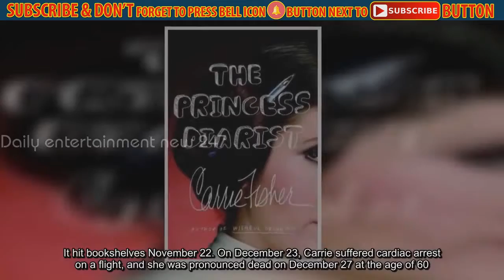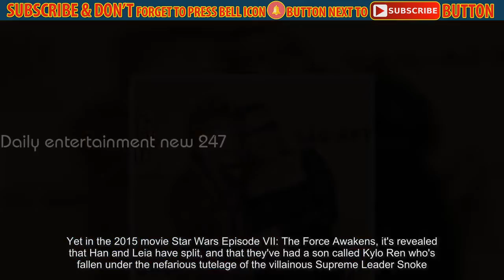Harrison Ford reveals reaction to Carrie Fisher's memoir | News entertainment today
Harrison Ford has reacted to Carrie Fisher's decision - shortly before her death last year - to reveal they'd once had an affair.'It was strange. For me,' said Harrison, 75, to GQ, though he confessed he hasn't read The Princess Diarist, the 2016 memoir in which Carrie aired out their fling.They'd had a three-month dalliance during the 1976 London shoot of the first Star Wars film, back when Harrison was 33 years old and Carrie was only 19.At the time of his liaisons with Carrie, Harrison was still with his first wife Mary Marquardt - a 15-year marriage that ended in divorce in 1979.When GQ prodded Harrison further on his response to the revelations in the memoir, he demurred: 'Oh, I don't know. I don't know. You know, with Carrie's untimely passing, I don't really feel that it's a subject that I want to discuss.'Nor would Harrison give an answer when asked 'whether you'd prefer that it hadn't been written?'He did admit he'd had 'a degree' of notice that the affair would be disclosed in the book. As it happens, Carrie has herself publicly discussed the moment she had told him about it.Appearing on NPR's Fresh Air last year to promote the memoir, she'd told Terry Gross she wouldn't have publicized this story without warning him because 'I wouldn't have ambushed him like that, but it's still - no matter if I told him or not, it probably feels like an ambush. It feels like an ambush to me, and I'm the one that wrote it.'Carrie told Terry: 'I said: "I found the journals that I kept during the first movie and I'm probably going to publish them." And he just sort of raised his finger and said, "Lawyer!"'To which Carrie insisted: '"No, I won't write anything that you don't want. I mean, I'll show it to you before and you can take anything out that you want taken out. I don't want to make you uncomfortable," which I, of course, have. Unduly uncomfortable.'After sending him a copy, 'I never heard back, so I can't imagine that he was comfortable with everything that was in it. But it's not like it's negative about him - it's just a personal story that's been a secret for a long time.'The Princess Diarist contained tracts of the journals Carrie had kept during the filming of the first Star Wars film, interspersed with new text written for the public.It hit bookshelves November 22. On December 23, Carrie suffered cardiac arrest on a flight, and she was pronounced dead on December 27 at the age of 60.A day later, her mother Debbie Reynolds had a stroke and died at 84 - after telling her son Todd Fisher: 'I miss her so much, I want to be with Carrie,' according to TMZ.The last of Carrie's three memoirs, The Princess Diarist paints her as painfully insecure and completely besotted with the much gruffer and more aloof Harrison.Though 'the brutal strength of Harrison's preferred strain of pot' had left her with a less-than-perfect memory of that time, she wrote a great deal of what she'd recalled.She described herself as having been a 'bad kisser,' and looking ba